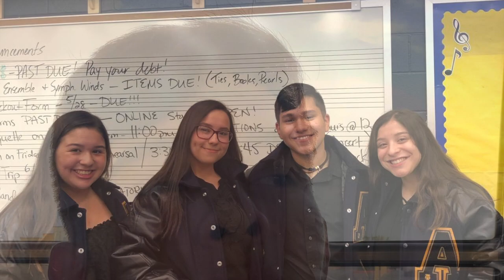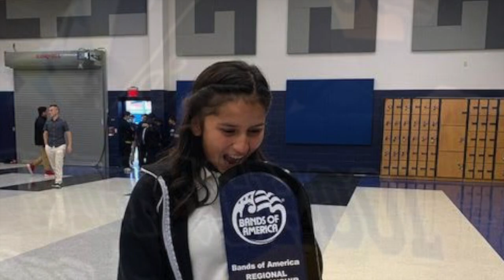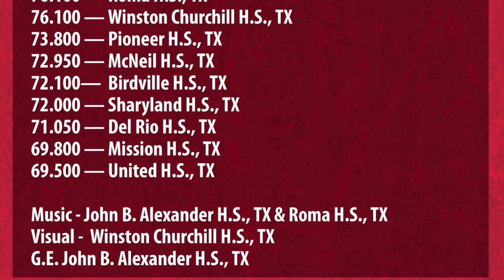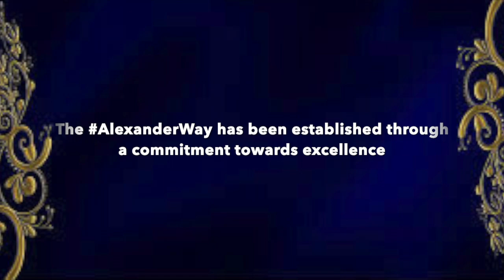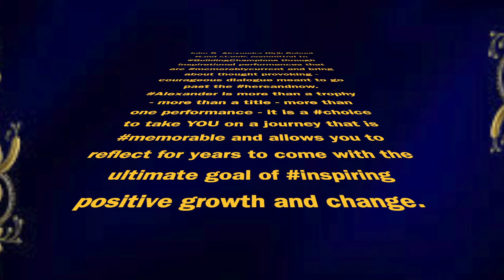John B. Alexander HS Band End of the Year Video 2019-2020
Thank you to the amazing 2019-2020 Historian Team:

Rubi Fierros
Lily Moreno
Ari Moreno
Hao xuan Hoang - aka Billy

and ALL the awesome musicians and performers who made this year incredible!